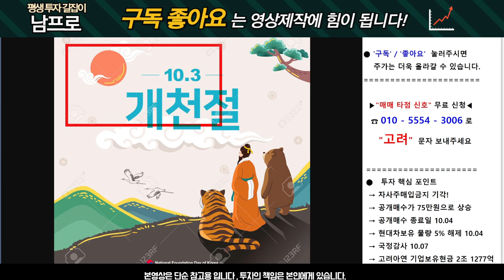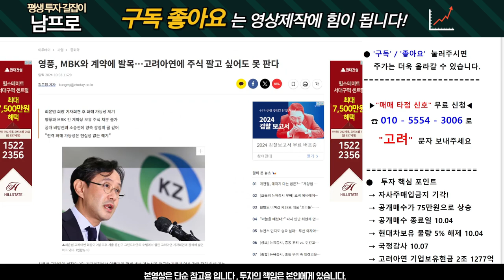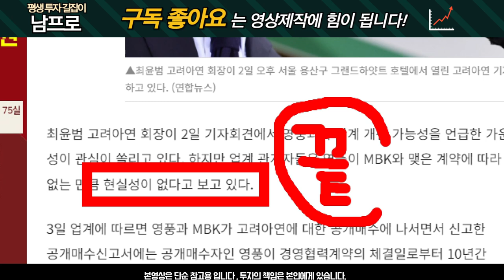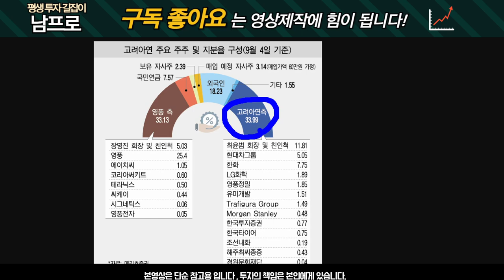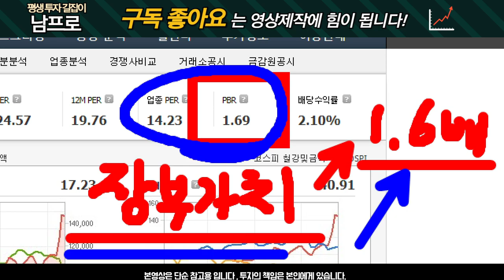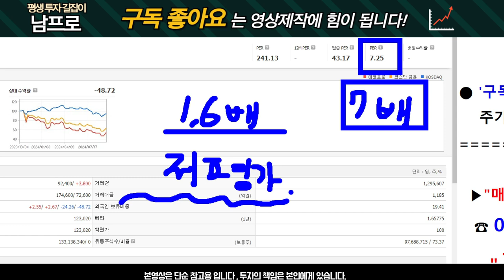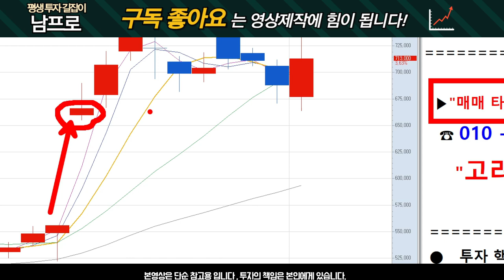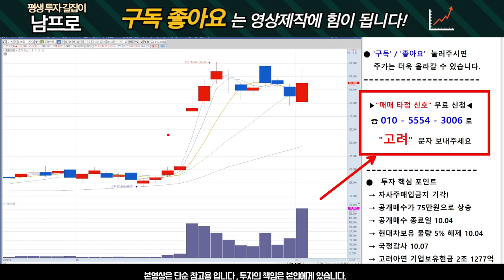[고려아연 주가전망][긴급] 분쟁 결정난다! 무조건 이렇게 하세요!